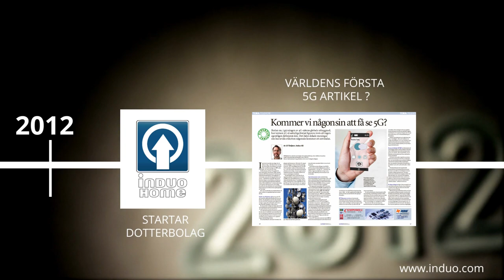Induo 15 år 2008-2023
Vi är stolta över att kunna fira vårt 15-årsjubileum i branschen. Vi är glada över att ha haft möjligheten att arbeta med fantastiska kunder och partners under denna tid, tack för just ditt stöd!

Vi vill tacka alla som valt oss som leverantör under dessa år. Det är genom bland annat ditt stöd som vi har kunnat utvecklas och växa som företag.

Vi uppskattar verkligen det förtroende du har visat oss och hoppas att vi kommer att fortsätta att ha möjlighet att arbeta tillsammans under många år framöver.